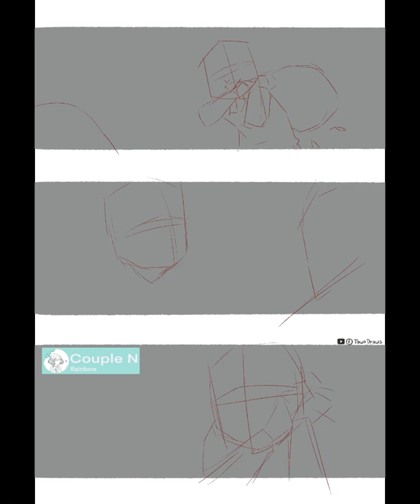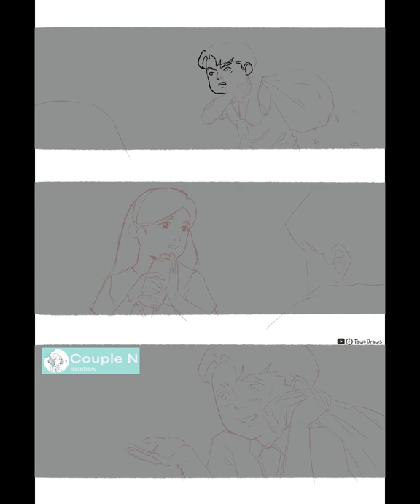Trash Bin - Digital Speed Painting Process